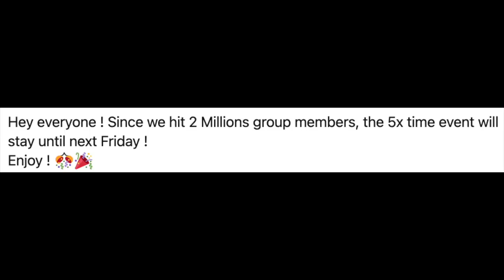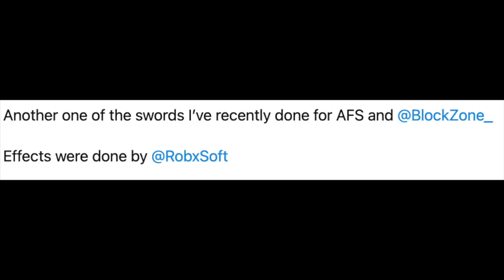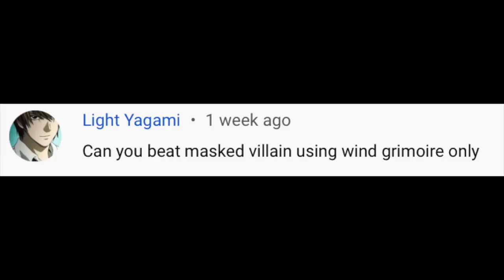AFS UPDATE: New SPECIAL (Jujutsu Kaisen) +New Sword and 5x EVENT EXTENDED!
NEW SPECIAL+ NEW SWORD EXTENDED 5x event in ANIME FIGHTING SIMULATOR#AFS#ANIMEFIGHTINGSIMULATOR#UPDATE